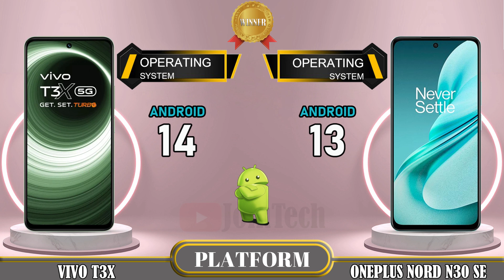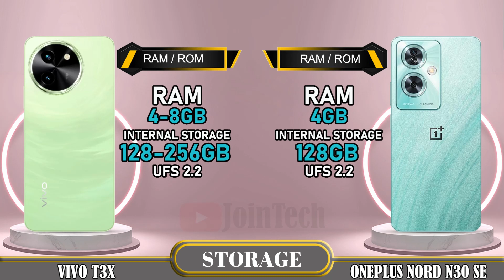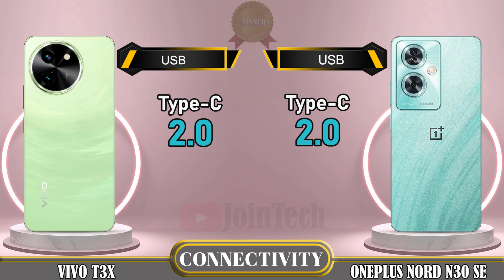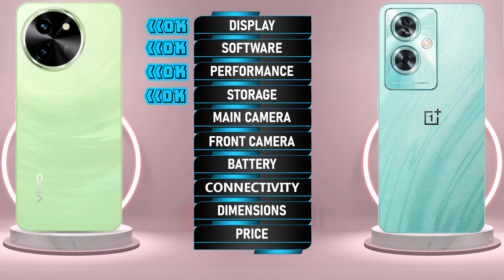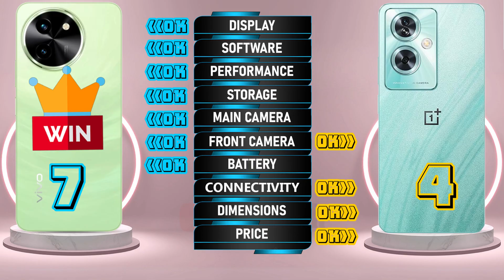🔥 Duel High Tech! Vivo T3x Vs Oneplus Nord N30 SE Off in a Smartphone Showdown!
Vivo T3x 5G vs Oneplus Nord N30 SE | Comparison | Review | Unboxing | Price | Antutu Score
We provide a detailed first look at the Vivo T3x 5G, including hands-on specifications and features. The data is sourced from the manufacturer's laboratory, and the actual data may differ due to test environment conditions. You can find the specs and unboxing information for the Vivo T3x 5G in our comparison review. Share your first impressions and any tests you conducted in the comments section, especially when comparing it to the Oneplus Nord N30 SE. Please note that any Google data used in this video is purely for illustrative purposes, and we cannot guarantee the accuracy (100%) of the information presented.
🔔 Turn on the bell for new upload notification 🔔
Please To: